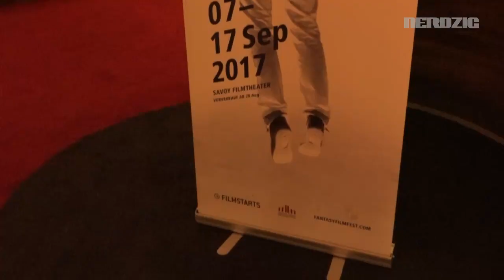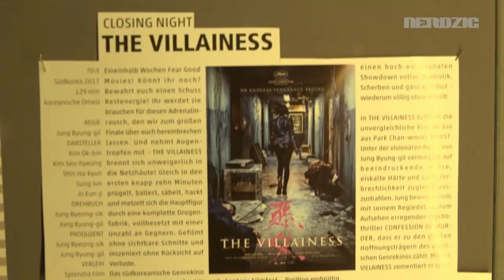Terror, Schrecken, Spaß! Nerdzig beim Fantasy Filmfest 2017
Wir waren wieder in Hamburg unterwegs und haben uns in die Kinossessel des Savoy gepflanzt, um uns von bekannten und unbekannten Filme das Fürchten lehren zu lassen.

Dabei trafen wir Besucher und auch Macher.
Wir sprachen mit dem Regisseur von "Tragedy Girls" Tyler MacIntyre
und Bob Portal und Trent Haafa, Produzent und Regisseur von "68 Kill".